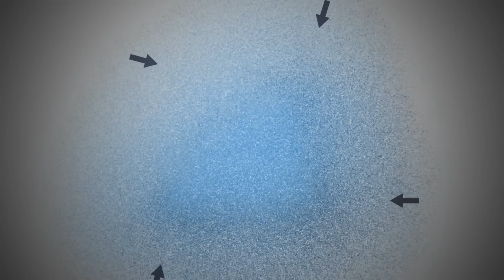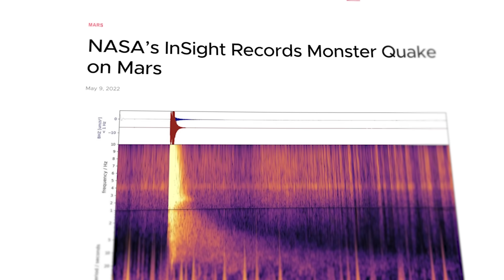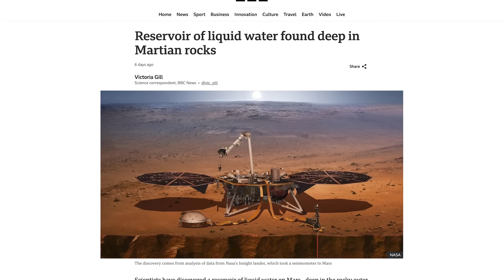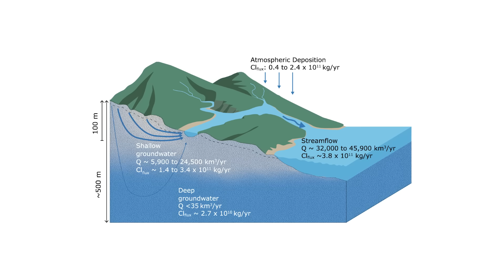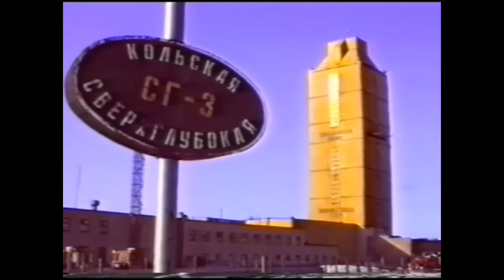Something Weird Is Happening On Mars...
What did scientists just find underneath the surface of Mars?

Last Video: The Real Reason Sierra Space Is About To Take Over